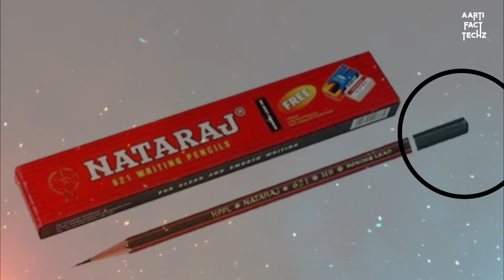पेंसिल ( Pencil ) के ऊपर ये काला भाग क्यों होता है? | Most Amazing Facts in Hindi | Aarti Fact Techz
This video has told about Why is there this black part on the top of the pencils? the most amazing facts Pencil Ke Upar Kala Kyon Hota Hai facts that you will be surprised to know.